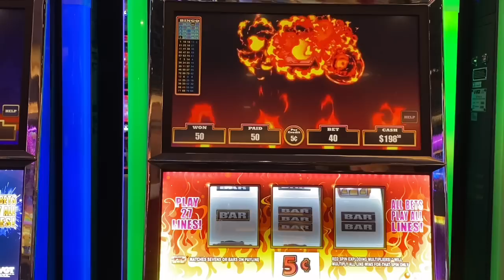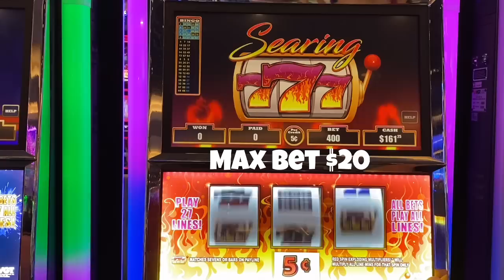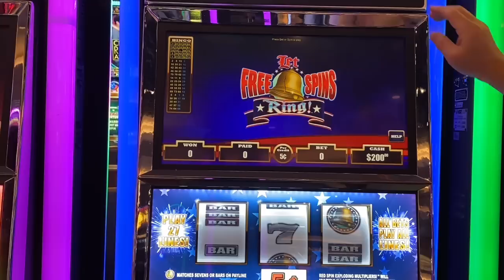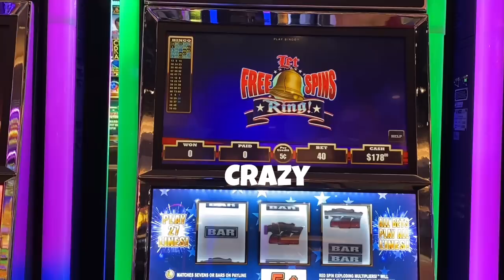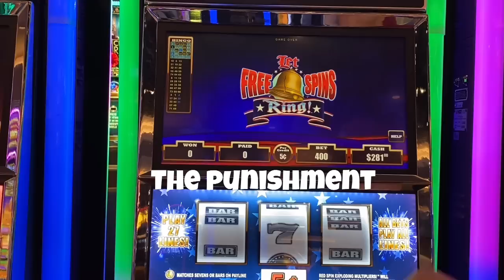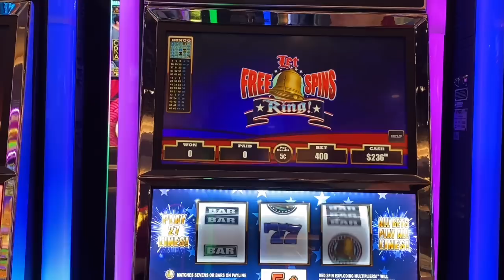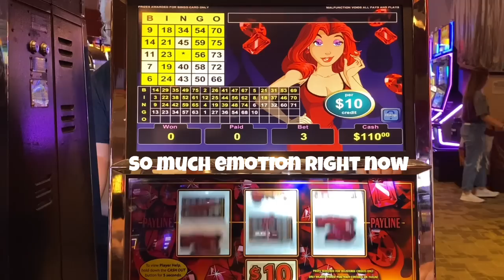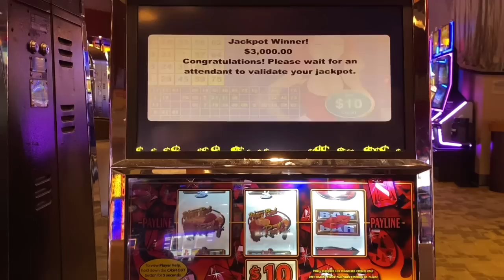Jackpot Handpay playing VGT Slots.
$6,300 Jackpot Handpay playing VGT Slots.   Magic Slots at Choctaw Casino
Can Magic Slots make money playing vgt slot at Choctaw Casino?

Slots Played:
Platinum Reels 25 cents Slot
Hot Red Ruby $10 Slot

Winstar Casino
Kickapoo Lucky Eagle Casino
9 Liner Slots
Lucky Leprechaun VGT Slot Machine
Freedom Reels  - VGT Slots
Crazy Bills Gold Slot - VGT Slots
The goal is to Play for 10 to 15 Minutes
100 plus spins daily
Some Videos are Played for more than 45 Minutes.  Videos cut back to Less 15 minutes.  Enjoy

Casino in Oklahoma:
Choctaw Resort Hotel Durant Oklahoma
Winstar World Casino and Resort
Winstar Casino
Winstar Casino Hotels
High Winds Casino

Las Vegas Casino:
Aria Casino
Cosmo Las Vegas
Seminole Hard Rock Hotel & Casino